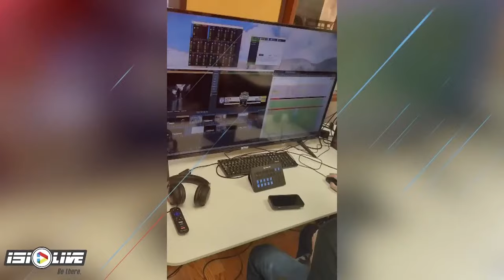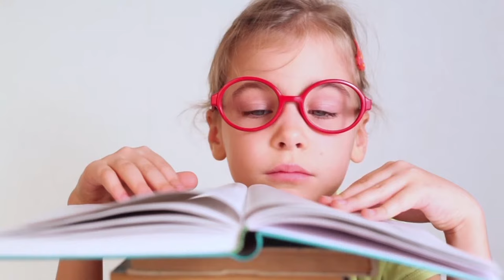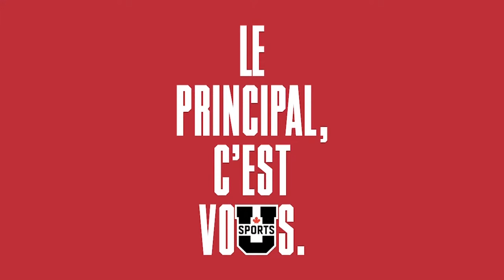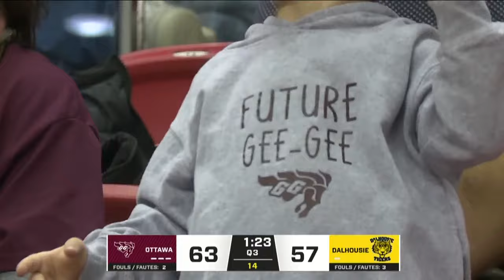U SPORTS Men's Basketball National Championship: Bronze | CBC Sports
Watch as some of the best collegiate male basketball players in Canada head to Laval University for National Championship bronze medal action.